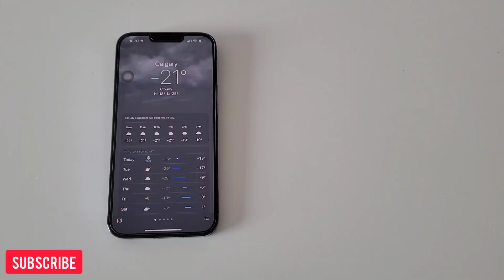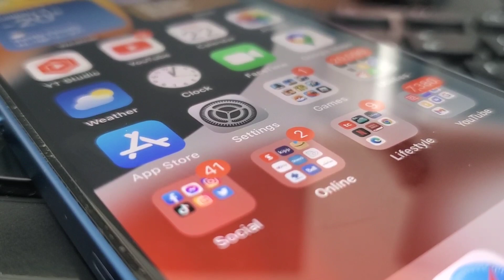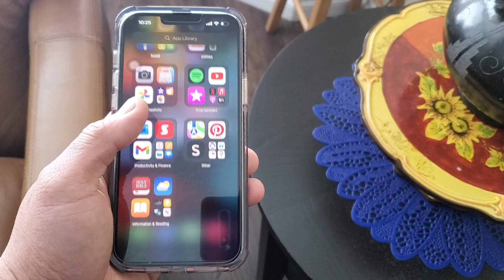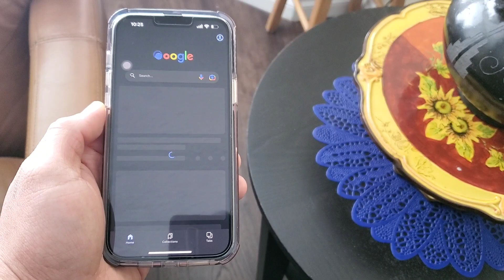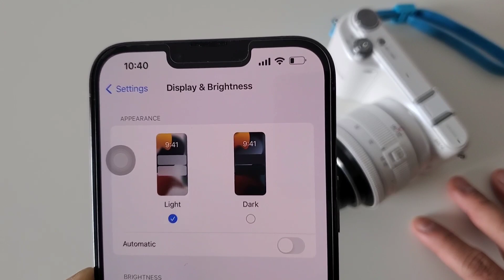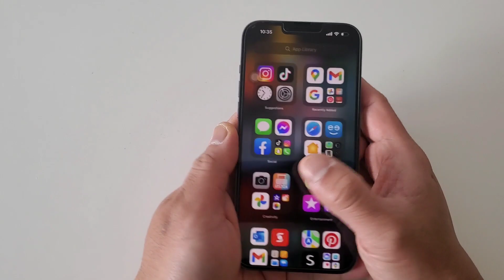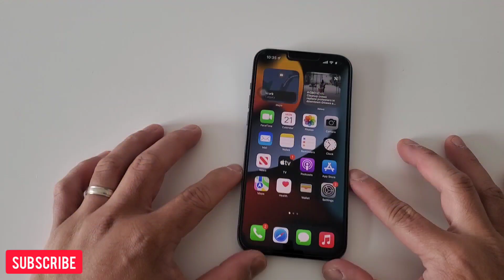iPhone 13 Pro Max: Expensive or good investment? (8 reasons to own it!)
Hi everyone, this is JD, your gadget review friend. Lets face it, iPhones are luxury phones and some Android users will make fun of it, but seriously, you want one right? Android phone manufacturers are actually following Apple by selling their phones as if its the fastest and has the best camera, they will try to throw the best specification possible only to find out that when you buy these phones and try to resell it, the value depreciated so much. That's the case for Apple iPhones... Today were reviewing the most expensive iPhone, the iPhone 13 Pro Max, it is expensive or good investment? Today, I'll give you 8 reasons why you should own it in 2022.

ACEFAST 65W Car charger (Amazon)
ACEFAST Magnetic Car Holder (Amazon)

➡️ Our Goal:

The goal of this channel is to review and compare phones and devices as simple as possible, concise and friendly.

➡️ Our Professional Gears/Setup:

Video recording: Sony A5100 / Samsung S10+ / Pixel 6 / iPhone 13
Voice recording: Rode Video Mic / PV510+ Lavalier Lapel
Video stabilization: DJI Osmo / Movo SPR-5
Studio Lights: Bower Studio
Video Editing Tool: iMovie / inShot / Filmora
Thumbnail: Nikon D610 / Sony A5100
Video Thumbnail Editor: Canva / Snapseed
SEO: VidIQ